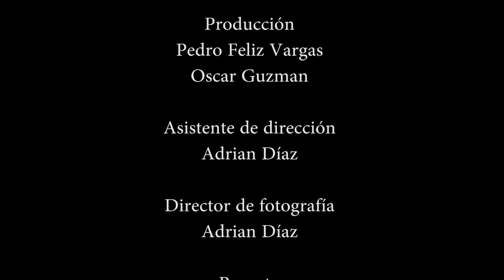Cortometraje "El Yolero" por Oscar Guzmán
Este cortometraje es uno de los tres ganadores de la segunda versión del concurso de cortometrajes Festival del Minuto Agua organizado por la Fundación Municipios al Día, con el objetivo de generar conciencia en la población de cómo usar y preservar este preciado líquido.